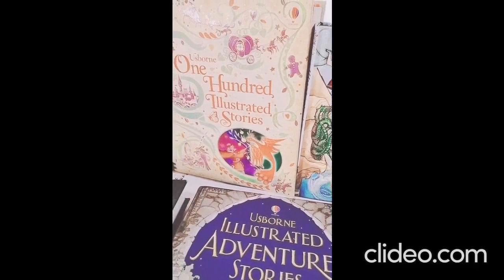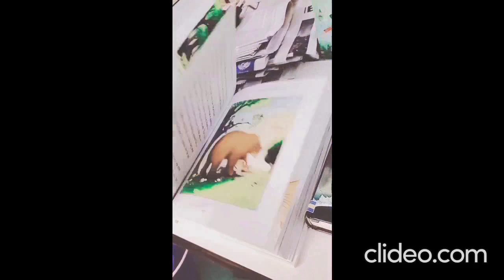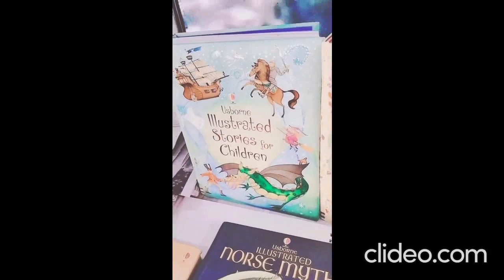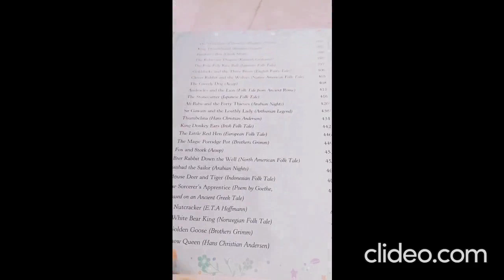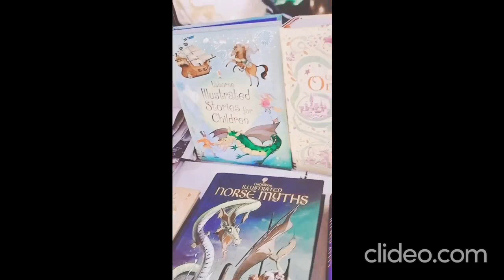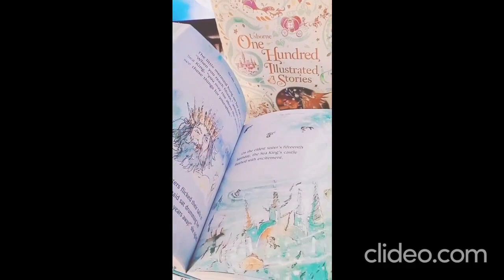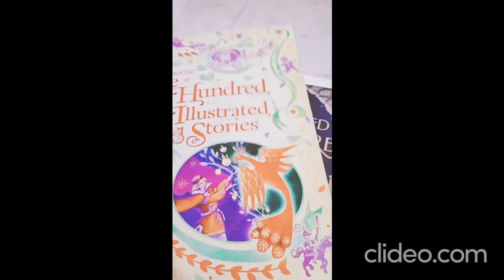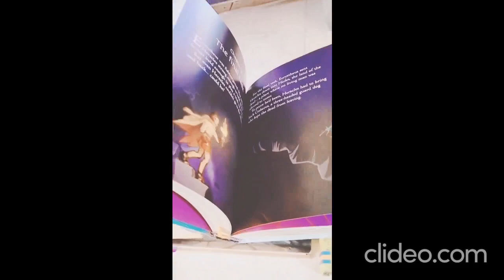Short Stories : Usborne Series - Kids Corner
Kids Illustrations and Stories !